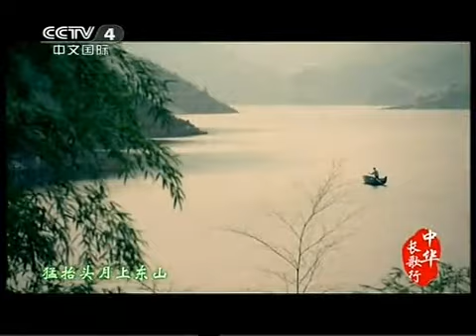◆扬州清曲◆《板桥道情》端阳版、扬州话、江淮官话、方言、淮东话、李政成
扬州方言交流QQ群：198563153
老渔翁，一钓竿，靠山崖，傍水湾，扁舟来往无牵绊。沙鸥点点轻波远，荻港萧萧白昼寒，高歌一曲斜阳晚。一霎时波摇金影，蓦抬头月上东山。